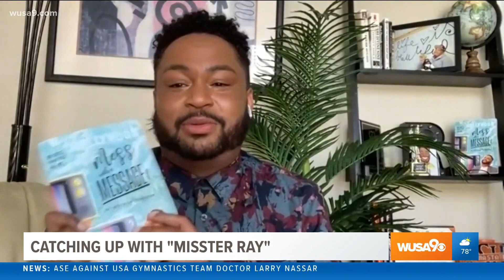Misster Ray shares his "Mess With A Message'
From BET's College Hill and WKYS 93.9, multi-media maven Misster Ray Cunningham talks about his new book "Mess With A Message"